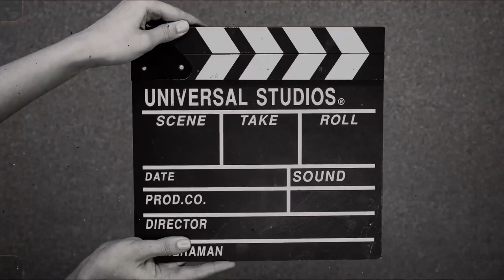Queenscliff Golf Club - Family monthly social play